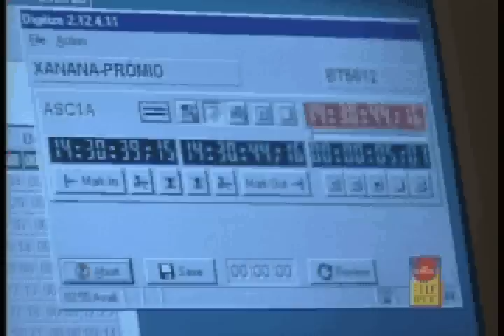Bloco de Noticias - CBS Brasil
Parte do bloco de notícias (a famosa "pizza") da CBS TN Brasil apresentada pelo âncora/editor/repórter Claudio Lessa, nos estúdios da emissora em Miami.